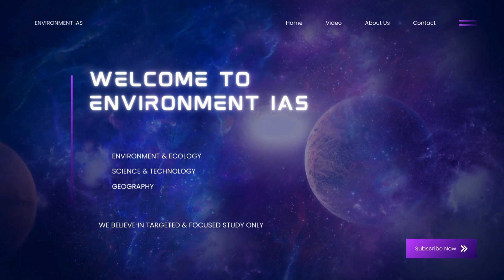GurujiPlus is now Environment IAS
Guys we have decided to relaunch our youtube channel Gurujiplus with a new name i.e. Environment IAS. through this channel, initially we will FOCUS ONLY ON 1. Environment & Ecology (One stop solution for UPSC IAS EVS studies) 2. Science & Technology 3. Geography We have conciously decided to relaunch our channel with Focused & Targeted study for UPSC IAS & State PSCs...